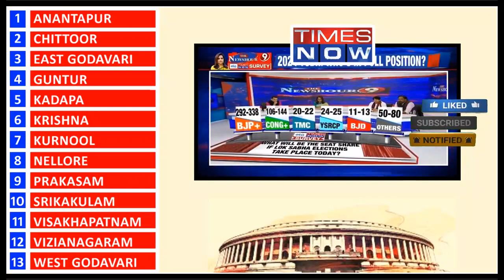Times Now Latest Survey | Lok Sabha Election Surveys | YSRCP | TDP | Mee Prabhu AP News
We can see the mood of Andhra Pradesh New Latest Election Survey: YCP - Continue to rule? TDP - Make a comeback?  Janasena - Shake things up?

💡 YouTube Videos
💡 YouTube Premiers
💡 YouTube Live Streams
💡 YouTube Shorts